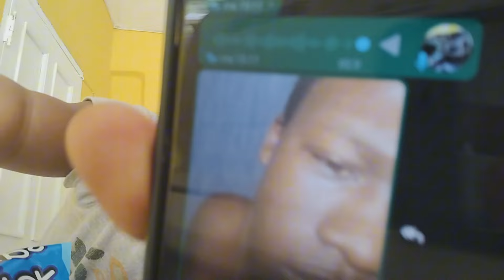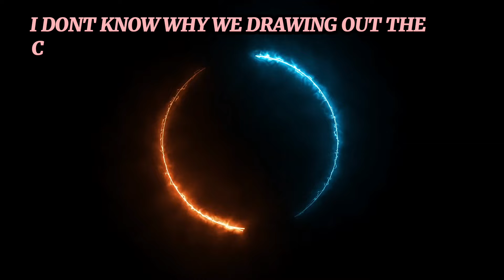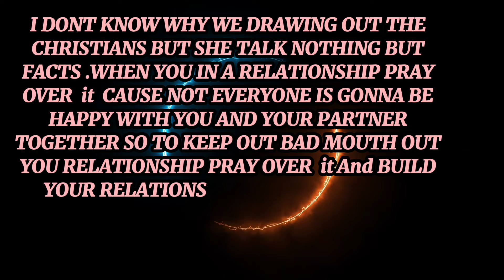TELLING MY JAMAICAN MOTHER-IN-LAW I INJURED HER SON TO GET HER REACTION| Part 2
PRANK MY JAMAICAN  MOTHER-IN-LAW TELLING HER I INJURED HER SON  AND HES BLEEDING TO SEE HER REACTION (hilarious) 😂 🤣 (life lessons)